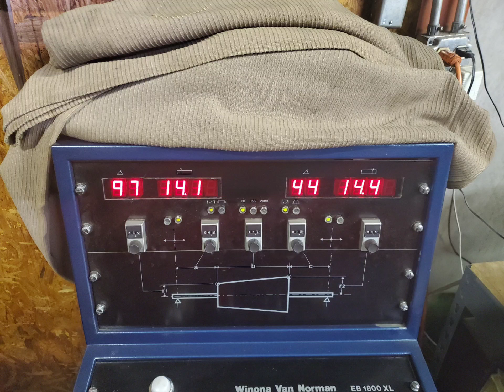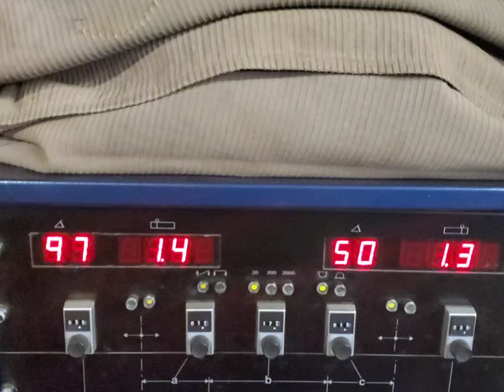426 Hemi Crankshaft Balance.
This a is a 426 Hemi Gen 2 crankshaft balance.
The machine used is a  EB1800XL.